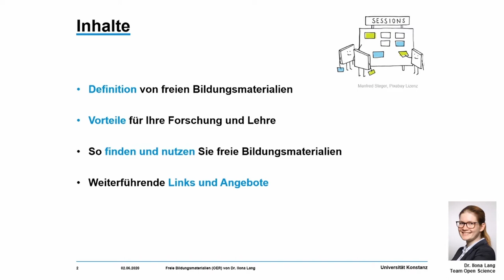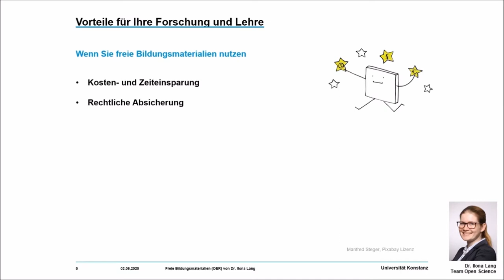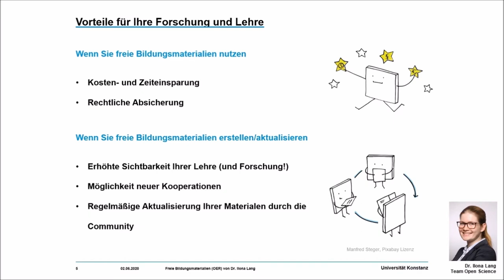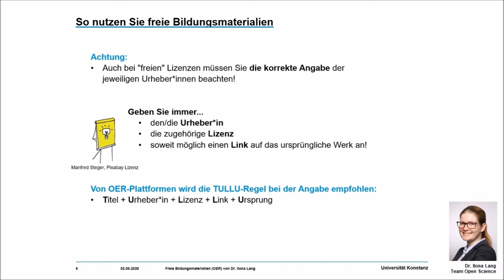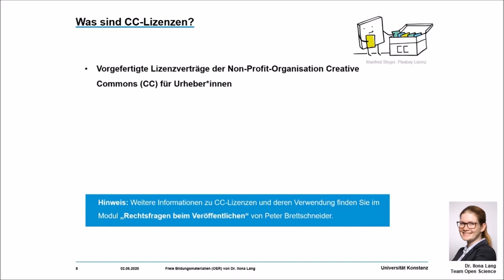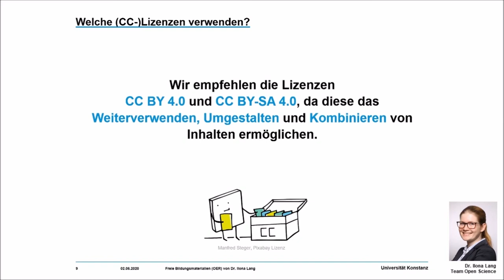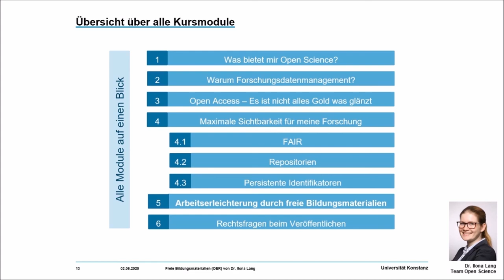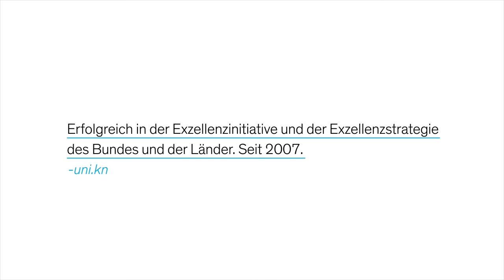„Open Science: Von Daten zu Publikationen“: Arbeitserleichterung durch freie Bildungsmaterialien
Freie Bildungsmaterialien (OER) stehen unter einer offenen Lizenz und stehen somit zur Nachnutzung allen Interessierten kostenlos zur Verfügung. Als Studierende bzw. Dozierende profitieren Sie dabei sowohl von der Nachnutzung als auch eigenen Bereitstellung, wie Sie in diesem Video erfahren.

Dieses Video ist Teil des sechsteiligen Online-Kurses „Open Science: Von Daten zu Publikationen“. Es ist ein Angebot des Team Open Science vom Kommunikations-, Informations-, Medienzentrum (KIM) der Universität Konstanz. Der Kurs richtet sich an Studierende und Forschende aller Fachrichtungen.